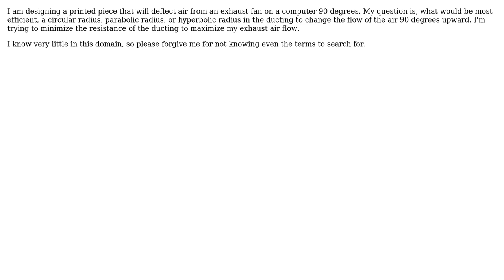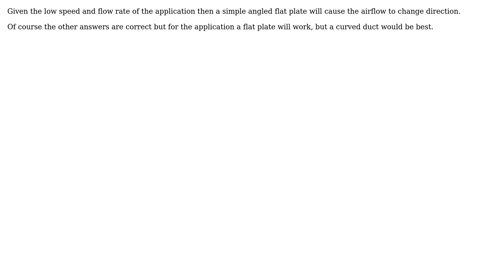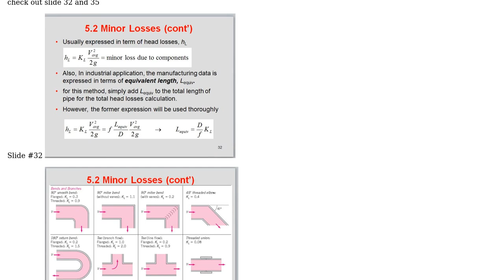Fluid dynamics right angle air duct (3 Solutions!!)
Fluid dynamics right angle air duct

With thanks & praise to God, and with thanks to the many people who have made this project possible! | Content (except music & images) licensed under CC BY-SA | Music | Images & others | With thanks to user Solar Mike user slowsword user Mohammad Athar user ericnutsch user DiaperHands and the Stack Exchange Network Trademarks are property of their respective owners. You are responsible for your own actions.